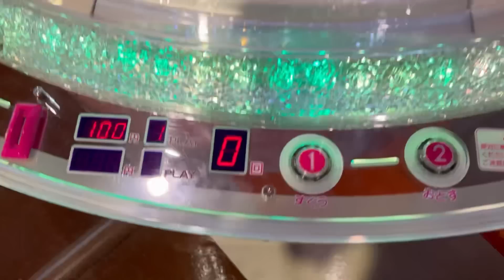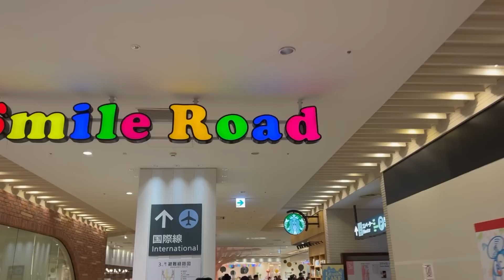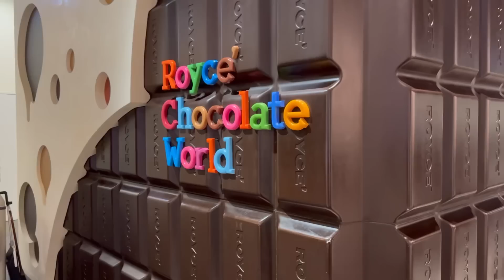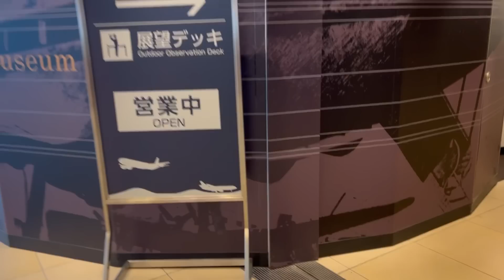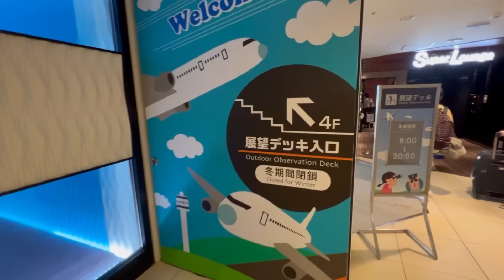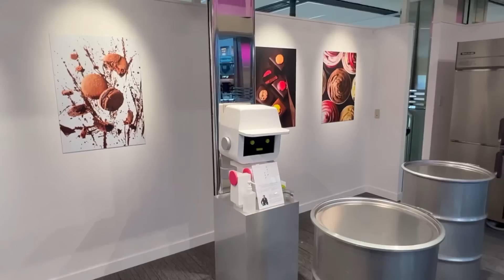【Vlog】北海道の玄関、新千歳空港をじっくり探索してみた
ふみです。